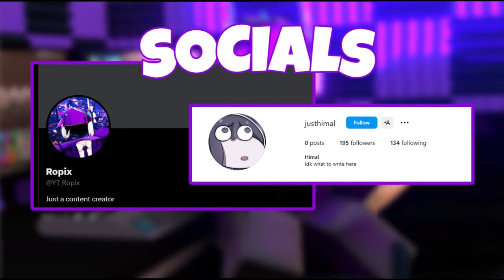GET 100 WINS IN 1 HOUR IN BLADE BALL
In this video I talk about the method to getting 100 wins in 1 hour in the game blade ball inside Roblox!